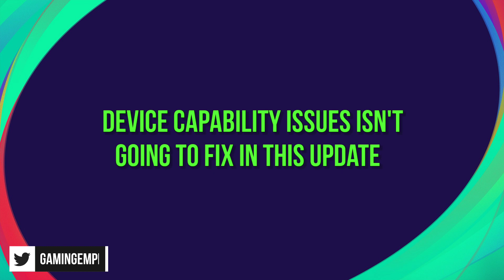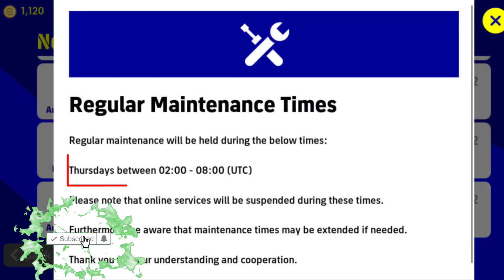What's Coming Today (16/06/2022) In Pes | Efootball 2022 Mobile